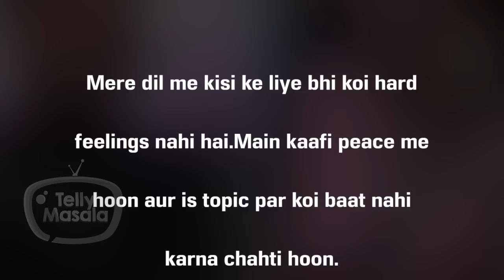Kanchi Singh FIRST Reaction On Her BREAK UP With Rohan Mehra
Yeh Rishta Kya Kehlata Hai actors Rohan Mehra and Kanchi Singh are no more together. Kanchi now has reacted for the first time on her breakup with Rohan Mehra. Watch the video to know more.